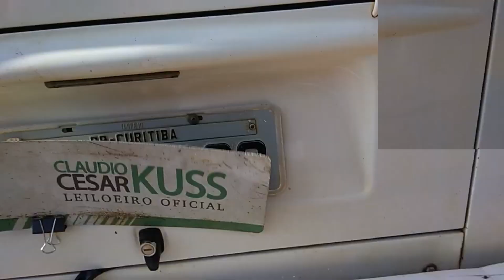LEILÃO COM CARROS PARA TRABALHAR EM CURITIBA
Local: Rua João Lunardelli, 2095 - CIC - Curitiba/PR LEILÃO DE CARROS

CARROS BARATOS
CARROS NOVOS
SINISTROS
PEQUENA MONTA
MEDIA MONTA